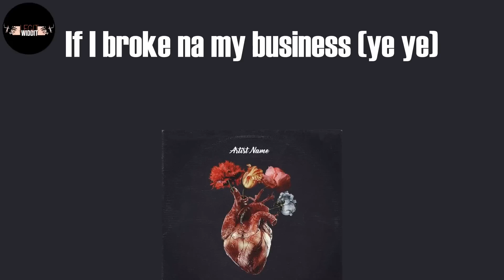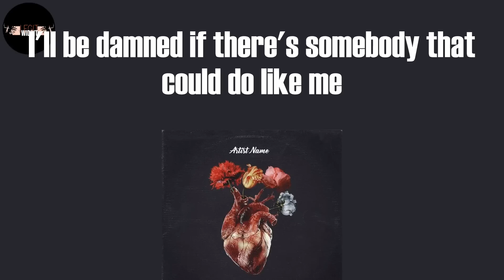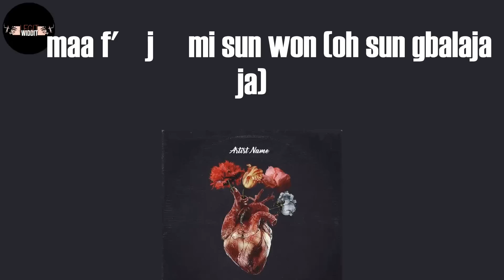Finesse (Lyrics) - Pheelz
Finesse Lyrics:
(Hm)
Nice, nice, nice, nice
Mad
Ahh, finesse
Oohh
Ridimakulayo (Rii)